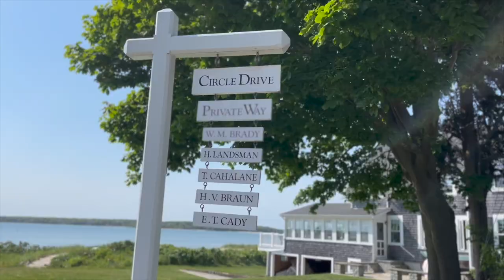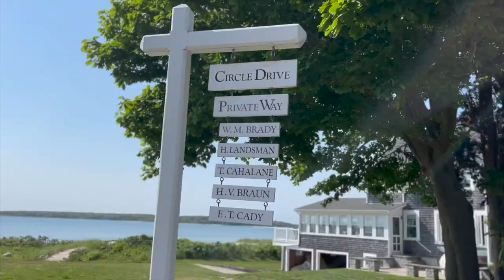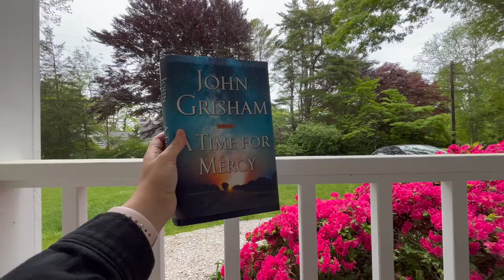WHAT IT IS LIKE KEEPING KOSHER WHILE TRAVELING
Keeping kosher can be tricky, and being the only one that keeps kosher on a trip can be hard, but not impossible! Join me as I visit my family in Boston/Cape Cod and show you what I ate, and what it's like keeping kosher on the road!